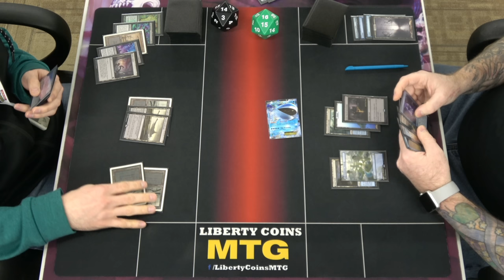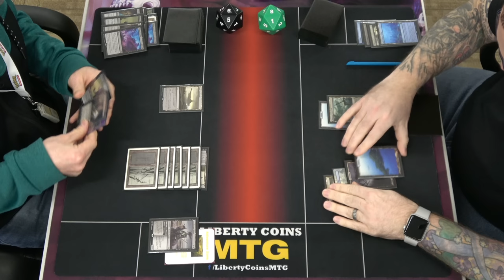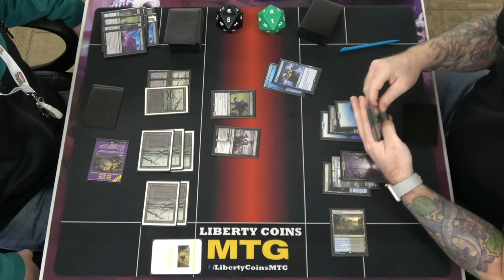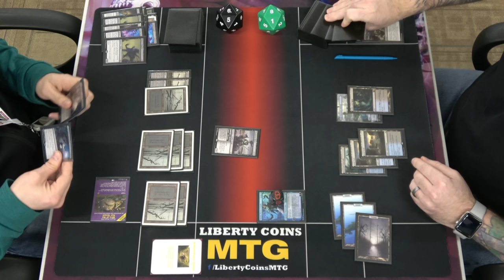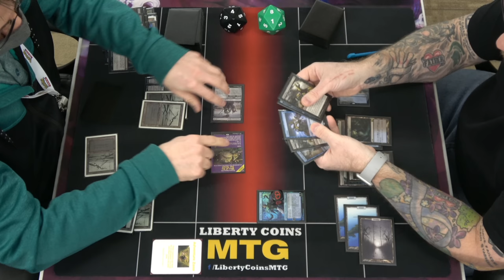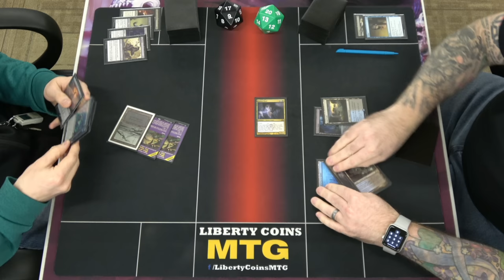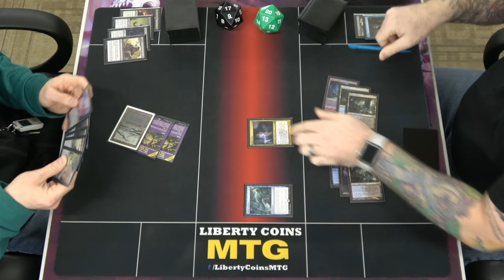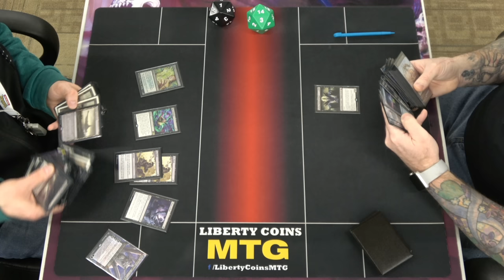Monoblack Control vs Dimir Narset 01-13-23 | Round 3 | Pioneer MTG Tournament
Regular REL
Format: Pioneer

Open Discord.